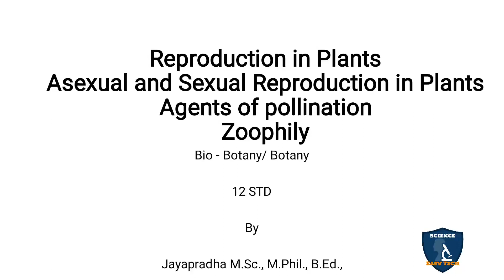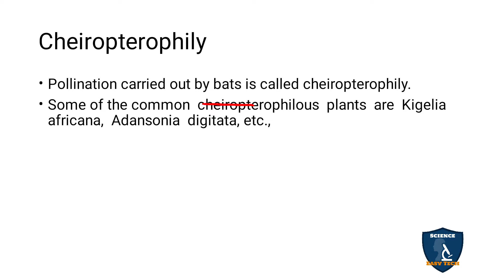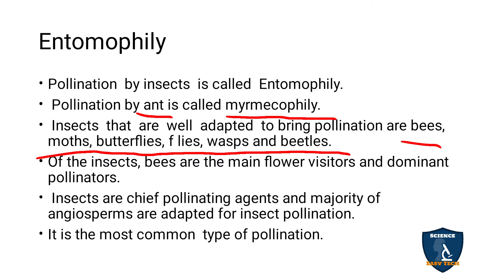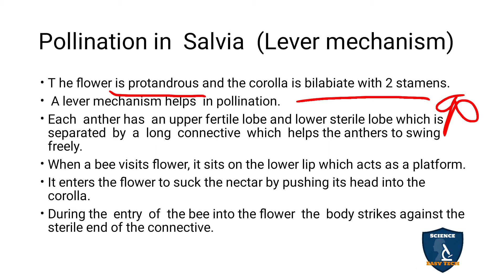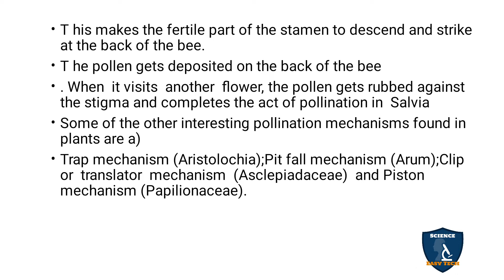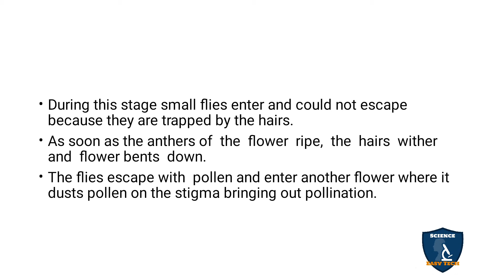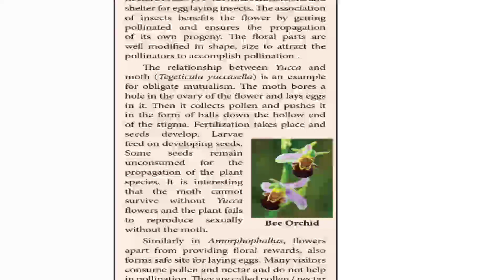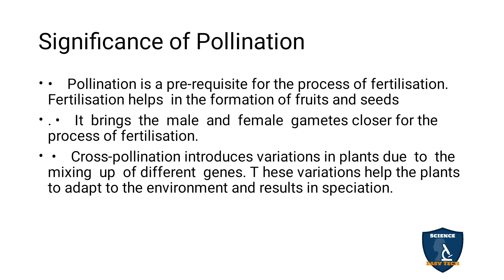Zoophily in Tamil I Asexual & Sexual Reproduction in Plants I Botany I Class 12 | NEET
Zoophily in Tamil  | Asexual and Sexual Reproduction in Plants | Botany | 12 Class | Science Easy Tech
Class: 12th
Subject: Biology/ Botany
Unit: 6 : Reproduction in Plants
Chapter 1: Asexual and Sexual Reproduction in Plants
Syllabus: TNSCERT
Topic :  Zoophily in Tamil
Zoophily
Ornithophily
T he ornithophilous flowers have the following characteristic features:
Cheiropterophily
Pollination  in  Adansonia  digitata
Malacophily
Entomophily
T he characteristic features  of  entomo philous f lowers are as follows:
Pollination in  Salvia  (Lever mechanism)
Pollination in  Calotropis   (Translator mechanism)
Pollination in  Aristolochia  (Trap mechanism)
Significance of Pollination